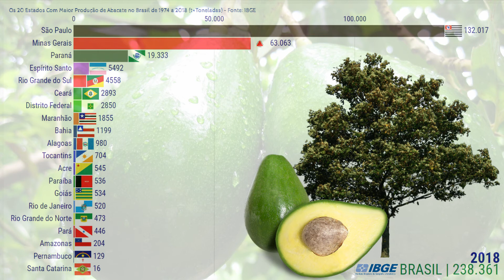Os Maiores Produtores de Abacate do Brasil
Ranking da Produção de Abacate nos Estados do Brasil